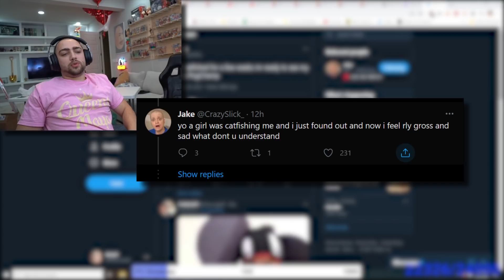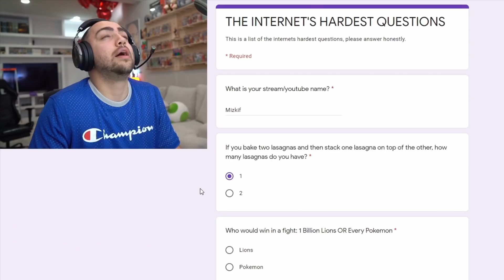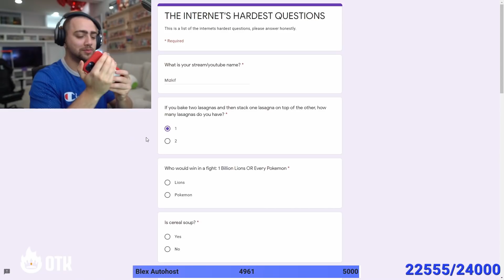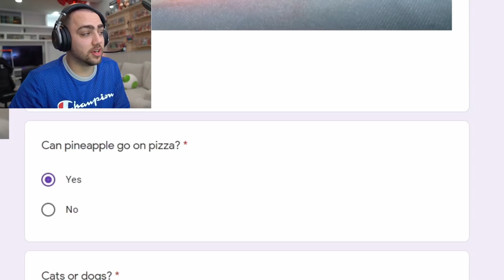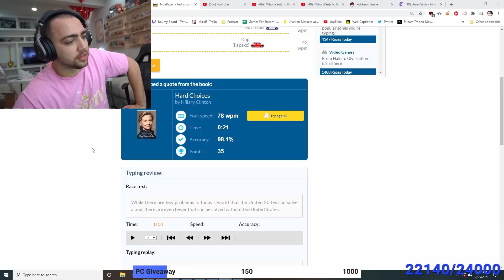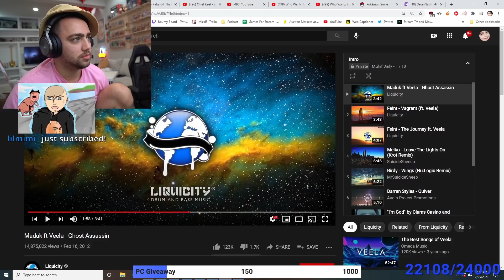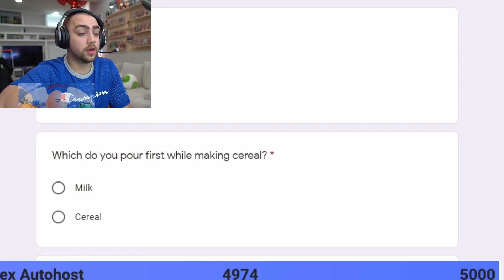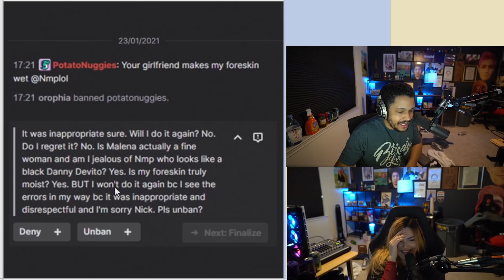There's no way Mizkif got this wrong...right?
Mizkif calls Slick about his huge.. Esfand plays GTA and pushes the limits on his people skills. NMP and Malena do ban appeals for chat. PogO

👑 CATCH OTK'S LATEST SHOW "CLIPPED" 🎬🎬🎬!!!
🔴 Every Monday at 1PM CST

MTN DEW GAME FUEL is a beverage designed to give you an edge!